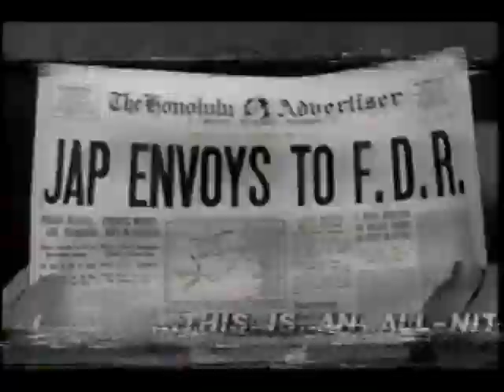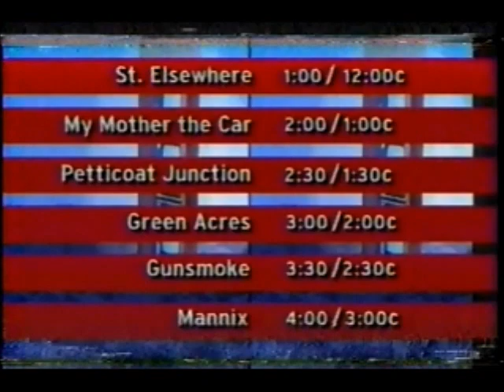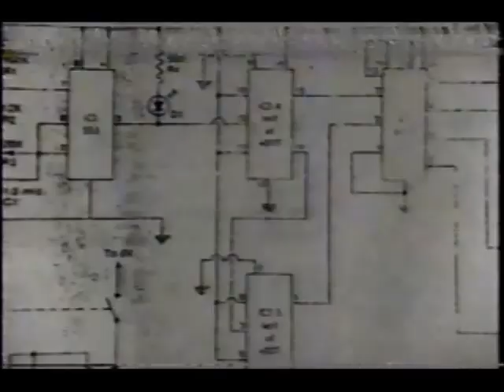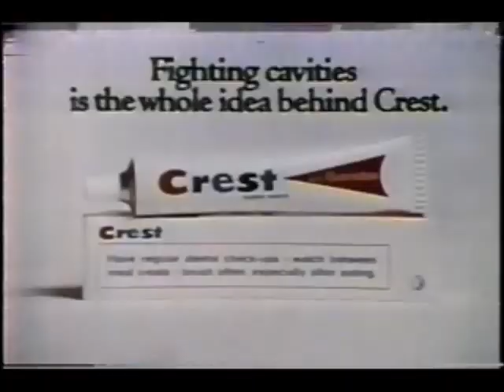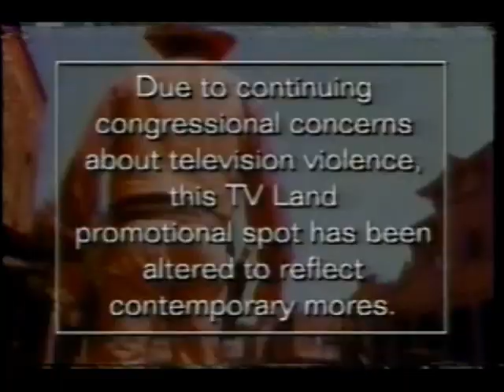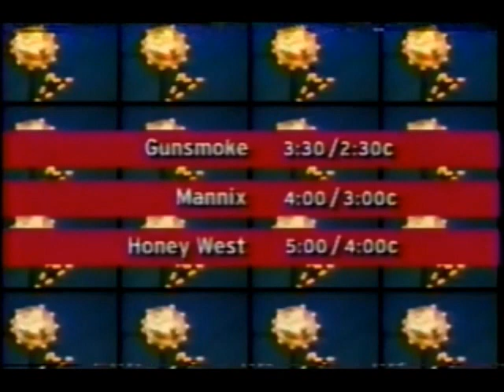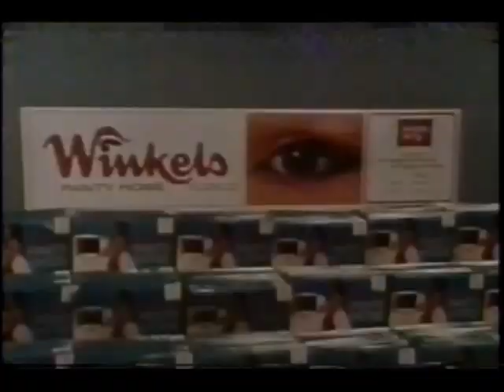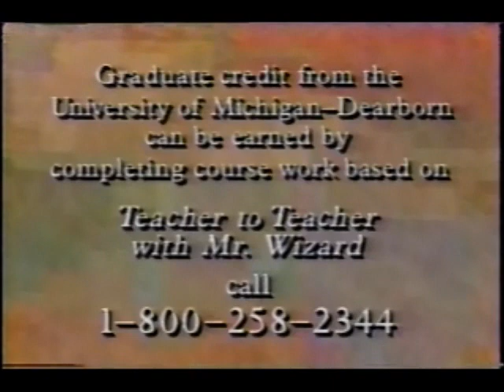April 30, 1996 commercials (From most of TV Land's first night)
Here's more from TV Land's first night, beginning just after Midnight eastern/pacific and continuing until "sign-off". This was taken from a special free preview from a cable provider that appeared to pre-empt regular Nick at Nite programming.

1. The Museum of Television and Radio Showcase commercial bumper
2. TV Land: As Seen on TV station promo
3. St. Elsewhere promo
4. The Museum of Television and Radio Showcase commercial return bumper
5. Short clip from program with cable promotional crawl (In this case, the Westinghouse Desilu Playhouse)
6. (same as #1)
7. Cannon promo
8. TV Land: Everything Television station bumper
9. Retromercial: Kentucky Fried Chicken
10. Retromercial: The Double Sided Ginsu Knife Set
11. TV Land: The Anytime Channel station promo
12. TV Land mock vintage commercial: Twip
13. TV Land sneak preview of first night promo
14. TV Land: Good, weird, wonderful
15. The Addams Family promo
16. Next on TV Land: St. Elsewhere
17. Short clip from Westinghouse Desilu Playhouse with TV Land logo
18. Next on TV Land: St. Elsewhere/My Mother the Car/Petticoat Junction
19. TV Land St. Elsewhere commercial bumper
20. Another TV Land sneak preview of first night promo
21. Retromercial: CBS In The News on The Dangers of Cigarette Smoking (Surgeon General's Warnings)
22. Take me to TV Land network promo
23. TV Land St. Elsewhere commercial return bumper
24. TV Land: You're always welcome at our place
25. Retromercial: Bayer Aspirin for Children
26. Retromercial: Mr. Clean
27. Another Take me to TV Land network promo
28. Retromercial: Wind Song perfume by Prince Matchabelli
29. Retromercial: Chun King Chicken Chow Mein
30. (same as #8)
31. The Innovators of TV Land- Carl Klippinger (Vertical hold inventor)
32. Retromercial: Jordache
33. Retromercial: Van Heusen (partial)
34. American Tourister
35. Next on TV Land: My Mother The Car
36. St. Elsewhere partial closing credits with My Mother The Car voiceover promo
37. TV Land: This Is Not A Test bumper
38. That Girl promo
39. Yet another Take Me To TV Land station promo
40. (same as #13)
41. Retromercial: Slinky
42. Retromercial: Maypo cereal
43. Next on TV Land: My Mother, the Car/Petticoat Junction/Green Acres
44. TV Land: It works even while you sleep station promo
45. Petticoat Junction promo
46. (same as #13 and #40)
47. Retromercial: Crest
48. Hogan's Heroes promo
49. TV Land My Mother, The Car commercial return bumper
50. TV Land My Mother, The Car commercial bumper
51. Another Twip retro-inspired commercial
52. Next on TV Land: Petticoat Junction
53. Still another Take Me To TV Land station promo
54. Coming up on TV Land: Petticoat Junction/Green Acres/Gunsmoke
55. TV Land Petticoat Junction commercial bumper
56. Green Acres promo (how about a rap vs. country music type of promo instead?)
57. (same as #13, #40 and #46)
58. TV Land: Open 24 hours bumper
59. Petticoat Junction partial closing credits with Green Acres voiceover promo
60. TV Land "raga rock" bumper
61. Michael Jackson- Ben clip from Sonny & Cher Comedy Hour
62. "We're In TV Land" station ID
63. Retromercial: Lady Clairol
64. Coming up on TV Land: Green Acres/Gunsmoke/Mannix
65. TV Land: Wish you were here bumper
66. Gunsmoke promo
67. TV Land Green Acres commercial return bumper
68. TV Land Green Acres commercial bumper
69. (same as #13, #40, #46 and #57)
70. Mannix promo
71. Retromercial: Bell System
72. Retromercial: Bic Banana Ink Crayons
73. Coming up on TV Land: Gunsmoke
74. Green Acres partial closing credits with cable company request plug
75. Next on TV Land: Gunsmoke/Mannix/Honey West
76. TV Land Gunsmoke commercial bumper
77. Inside info on Mannix
78. Retromercial: Sheaffer's Snorkel Pen
79. Take Me To TV Land "country/western" bumper
80. Gunsmoke partial closing credits with cable company plug
81. (same as #39)
82. The Innovators of TV Land- Morty Schlicter
83. Next on TV Land: Mannix
84. TV Land: 40 Years In A Blender
85. Hill Street Blues promo
86. The Innovators of TV Land- Mary Weston (painted the first test pattern)
87. TV Land Mannix commercial bumper
88. Retromercial: Clark's Teaberry gum
89. (same as #8 and #30)
90. Mannix commercial return bumper
91. (same as #24)
92. (same as #13, #40, #46, #57 and #69)
93. Take Me To TV Land "bouncing head" station promo
95. Retromercial: Brylcreem
96. Winkels panty hose
97. TV Land "iris out" bumper
98. Mannix partial closing credits with Honey West voiceover promo
99. Next on TV Land: Honey West
100. (same as #39 and #81)
101. One more "Twip" retro-inspired commercial
102. Honey West commercial bumper
103. (same as #13, #40, #46, #57, #69 and #92)
(PLUS MORE!)